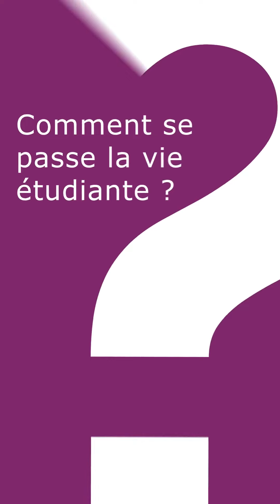Témoignage de Yann, apprenti Programme Ingénieur de Spécialité en Travaux Publics - Aix-en-Provence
Yann, apprenti en Programme Ingénieur de Spécialité en Travaux Publics sur le campus d'Aix-en-Provence, vous explique les avantages de sa formation, de la vie étudiante et de son campus !